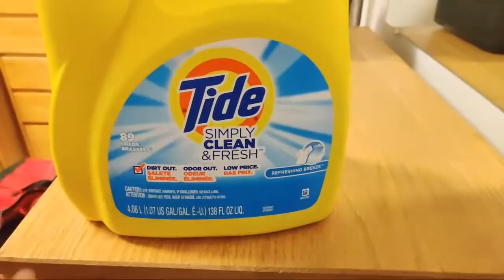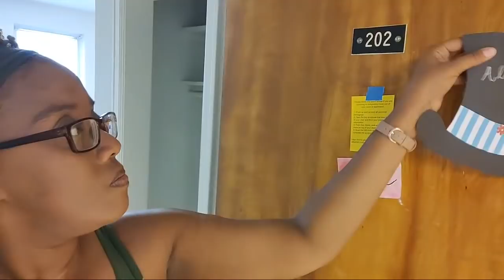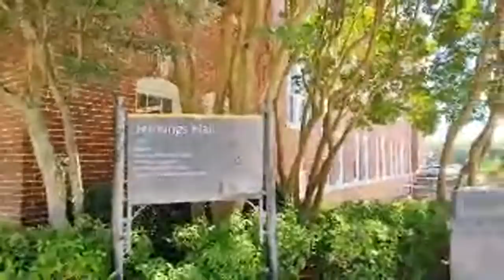Alijah Moving Out, Jackson Mississippi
MOM LIFE ONE DAY AT A TIME
just hit this link it'll take you directly to it

Write to us:
Alisha Swanier

King Sis
Wildflower
Lil Loco featuring King Sis
Spring Gang featuring King Sis
Elijah N featuring Frigga Wildson
 Featuring Kakesha Nugent
Loving Caliber
Mindme Featuring EMMI
Crushy

Alisha's_Southern_Crew
B0UwwwJhIipkrQ